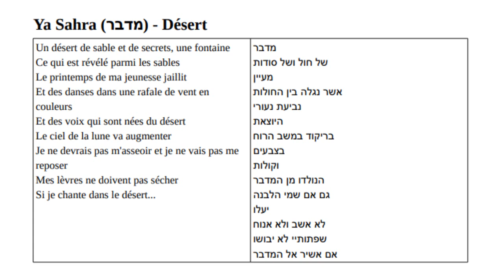Yמדבר - Ya Sahra, Désert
Mes lèvres ne doivent pas sécher,
Si je chante dans le désert...

Sylvie Callu : Chant et harpe
Noël Hazebroucq : Coaching musical
Montage vidéo : Corentin Métais

Harpe fabriquée par Marin Lhopiteau (Quimper – France)